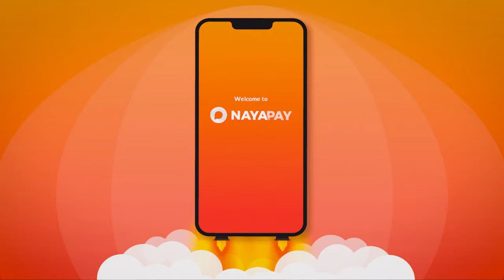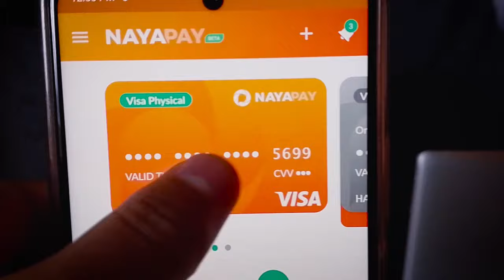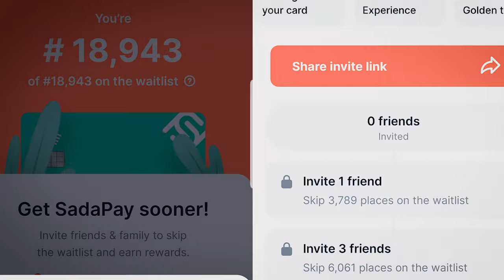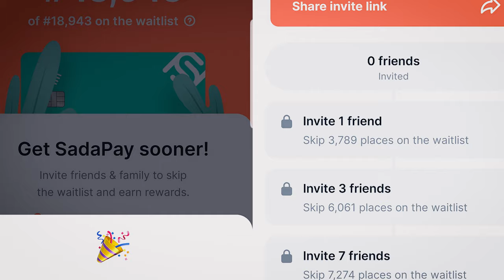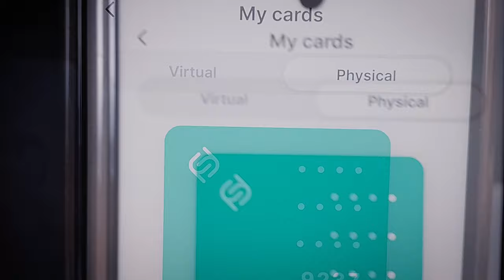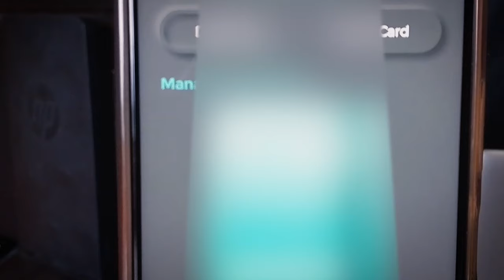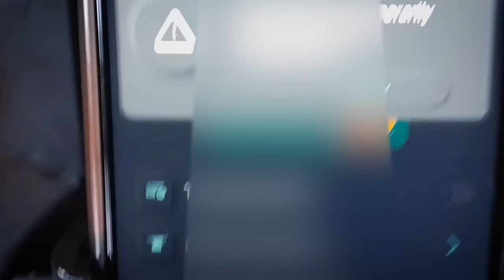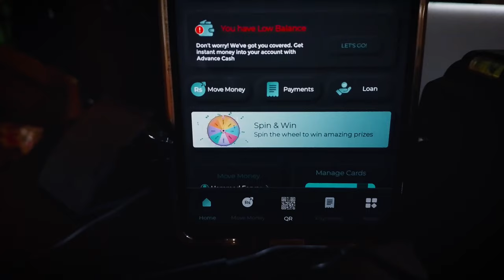Naya Pay Vs Sada Pay Vs Zindagi in 2024 - Kon Sa Card Ap k Lia Acha ha? Card is Right for You?"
𝐇𝐞𝐥𝐥𝐨 𝐄𝐯𝐞𝐫𝐲𝐨𝐧𝐞,😊
Uncover the best digital payment card for your needs in 2024! Join us as we delve into the features, benefits, and perks of AyaPay, SadaPay, and Zindagi. Whether you prioritize convenience, security, or rewards, we'll help you make an informed decision. Watch now to find out which card suits your lifestyle best!"

Navigate through the world of digital finance as we compare NayaPay, SadaPay, and Zindagi cards in 2024. Discover the features, benefits, and drawbacks of each payment solution to help you make an informed decision. Whether you're seeking convenience, security, or rewards, find out which card suits your lifestyle and financial needs. Watch now to streamline your banking experience!"
In this video, I tell you about Naya Pay Vs Sada Pay Vs Zindagi in 2024 -  Kon Sa Card Ap k Lia Acha ha? Card is Right for You?" by Hammad 946

Zindigi Master Debit Card Unboxing & Review: JS Bank Activation & Review by hammad 946